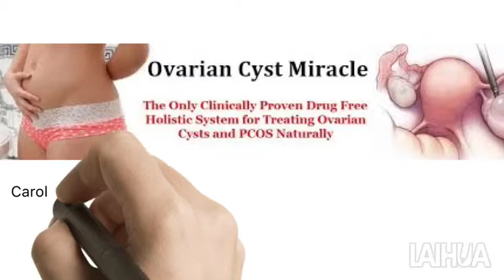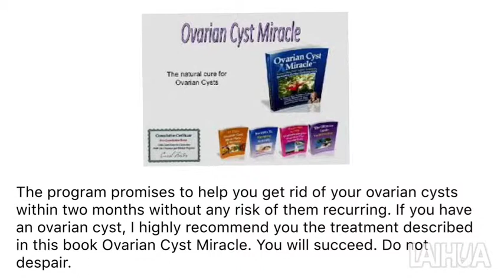Ovarian Cyst Miracle Program Review | Natural Ovarian Cyst Cure?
Inside the guide Ovarian Cyst Miracle Treatment you will find: 3 Simple Steps to Eliminate Ovarian Cysts Permanently Naturally. The number 1 reason why traditional remedies do not work. The Secret to Eliminating Ovarian Cysts Completely in 12 Hours. The secret technique that will prevent you from having ovarian cysts again. It wide book with 150 pages with main focal point on 100% purely natural treatment for ovarian cysts. In the short term it’s a treatment without any side effects or no need to have any high dosage medicines. The three step treatment program is all natural, and requires no prescription drugs, surgeries, or invasive treatments of any kind. There are no negative side effects associated with the treatment, and it is 100% safe. If you have an ovarian cyst, I highly recommend you the treatment described in this book Ovarian Cyst Miracle. You will succeed. Do not despair.